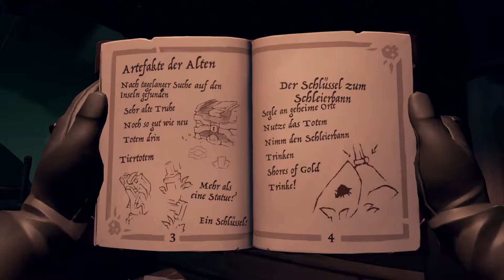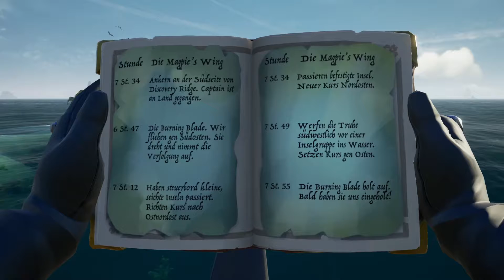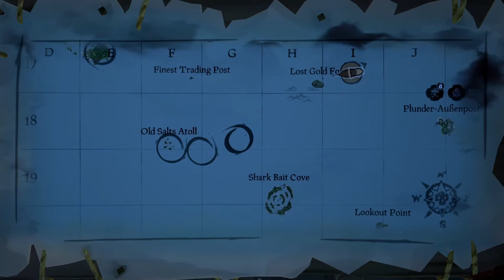Der Schleierbann & Revenge am Kraken! | SOT Gameplay #3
Das dritte und letzte Video Sea of Thieves. Wie immer mit thatsBoneless. Als nächstes kommt dann ne Hardcore Serie also bleibt gespannt. Btw ich hab immer noch komische Freunde!
Erster Teil: Main Quest 00:30
Zweiter Teil: Kraken 17:45